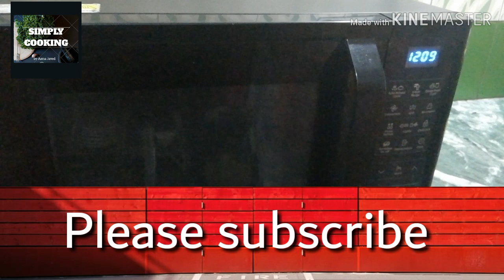झटपट ढोकळा | Instant Dhokla Recipe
welcome to simply cooking channel ,In this Channel I share various kind of dishes/recipes in my style.which can be easily understood so that anyone and everyone can make it.

Today:झटपट ढोकळा | Instant Dhokla Recipe